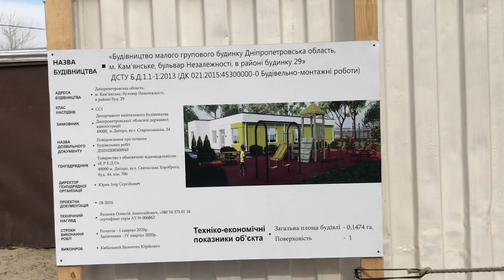Новострои Каменское Левый берег. Недвижимость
Решили показать Вам какие новострои строят у нас на Левом берегу. Мы их обнаружили сами во время прогулки. За время правления нашего Мэра наш город активно развивается Производятся ремонт дорог, ремонт парков и многое другое. Кстати в этом году планируется реконструкция кинотеатра Мир и облагораживание проспекта Победы. новострой# каменское#